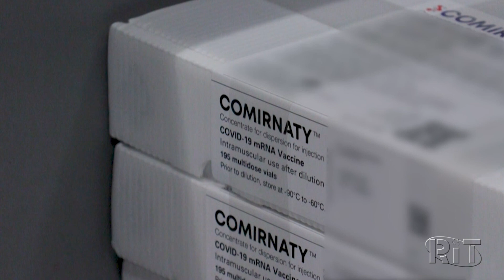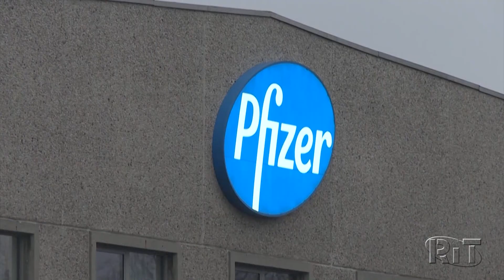BioNTech confia na eficácia da própria vacina contra a variante indiana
Fundador de laboratório se disse tranaquilo com relação à variante indiana.